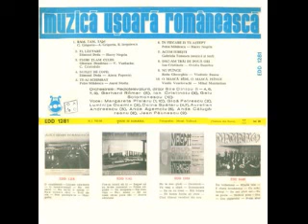Jean Paunescu-Nu plange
Lyrics by Vladimir Bunea
Romanian Radiotelevision Estrada Orchestra conducted by Sile Dinicu